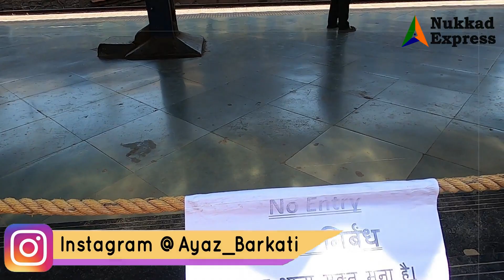The Battlefront: Fighting Against Coronavirus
In this video, I'm talking about the Battlefront: Fighting Against Coronavirus. This is a video about the latest developments in the fight against this virus, as well as tips on how to protect yourself and your loved ones.

If you're looking for information about the Battlefront: Fighting Against Coronavirus, then this is the video for you! I'll share with you everything I know about this virus and how you can protect yourself and your loved ones from it. Be sure to watch this video to stay informed about the latest developments in the fight against this virus!
कोरोनावायरस के खिलाफ इस युद्ध में जिस तरह से भारत के लोगों ने बड़े पैमाने पर भाग लिया है वह काबिले तारीफ है।
The manner in which the people of India have participated extensively in this war against Coronavirus is highly appreciated.